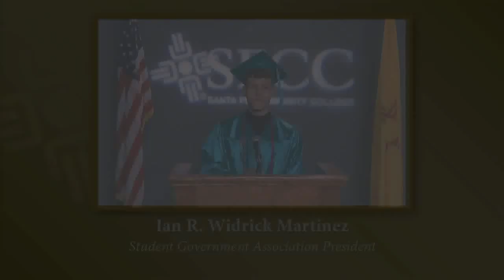Ian Widrick Martinez 2021 Commencement Speech